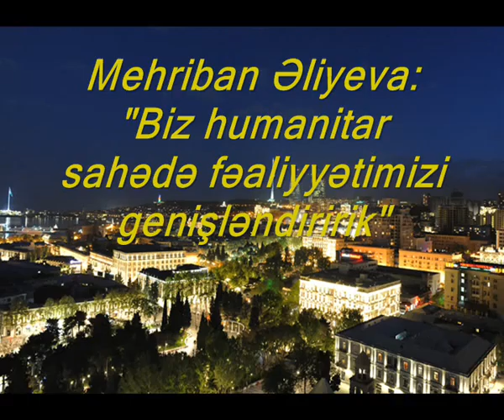Biz humanitar sahədə fəaliyyətimizi genişləndiririk